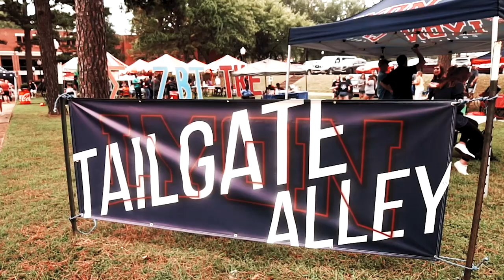Traditions at Lyon College